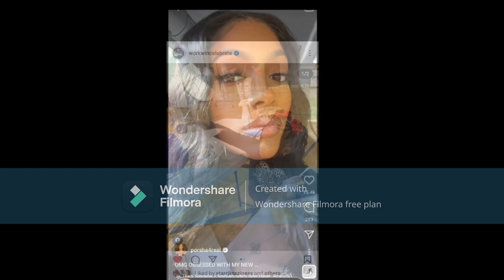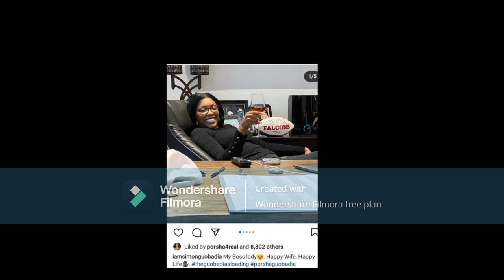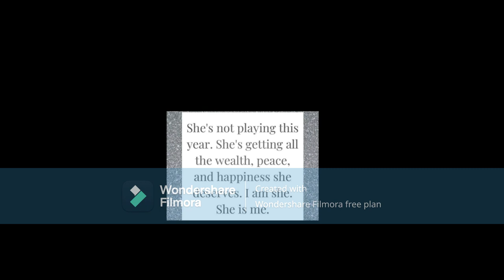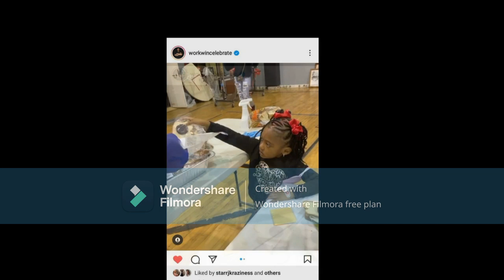Porsha Wms From The RHOA Why Is Your Daughter & Your EX Boyfriend Better Role Models Than You Are?